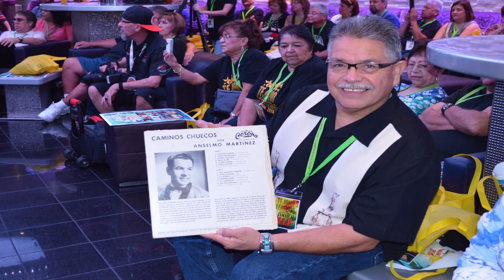5th Annual Tejanos in Paradise Cruise 2018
It's the 5th Annual Tejanos in Paradise Cruise 2018 hosted by Blue Agave Travel presenting another experience of a lifetime leaving Galveston Feb 4-11th 2018 headed to Key West, Freeport Bahamas and Nassau Bahamas.

The Tejanos In Paradise Cruise 2018 hosted by Raulito Navaira. The lineup has been set and is as follows Ram Herrera, Los Desperadoz, Javier Galvan, Eddie Gonzalez, Chente Barrera, Sunny Sauceda, Anselmo Martinez, Gilbert Velasquez, Jonny Martinez, Remedio, Missy, Chris Castaneda, DJ Chris "Tejano Man" Tristan.